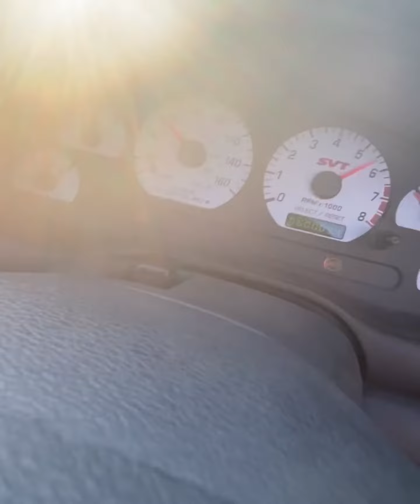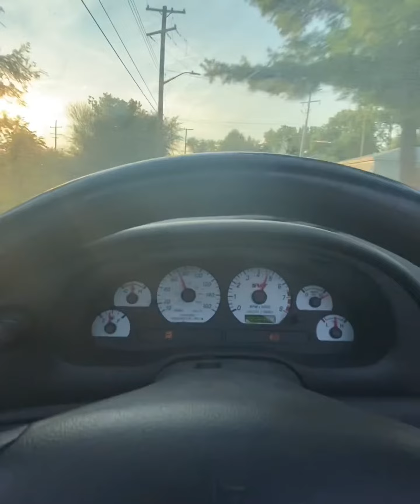POV driving 700 Horsepower Terminator Cobra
Test driving a Terminator the right way. My god these tires suck